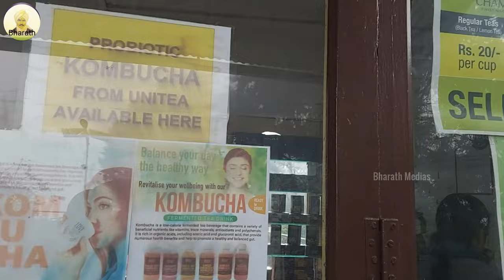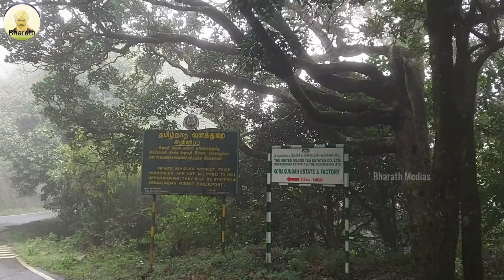Kinnakorai | A Journey Through Heaven | கிண்ணக்கொரை ஓர் இனிய பயணம் | இரியசீகை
Kinnakorai | A Journey Through Heaven | கிண்ணக்கொரை ஓர் இனிய பயணம் |
Join us on an unforgettable journey through the breathtaking landscapes of Kinnakorai, a hidden gem nestled in the heart of Tamil Nadu. In this video, we explore the serene beauty of Kinnakorai, where every view feels like a piece of heaven. From lush green hills to mist-covered valleys, Kinnakorai offers a tranquil escape for nature lovers and adventure seekers alike.

Hiriyaseegai is a small mountain village  next to Kinnakorai in the Kundah Taluk of The Nilgiris district. This small beautiful village is the very last village on the south west corner of the Nilgiri mountains. Hiriyaseegai is around 60 kms from Ooty town . 135 kms from coimbatore and the nearest town is Manjoor is about 30 kms from the village. The road to Hiriyaseegai from Manjoor is very scenic and passes through the jungle with many hairpin bends.

Throughout the video, we'll provide insightful commentary, sharing intriguing facts and historical tidbits about the region. Our aim is to not only entertain you but also educate you about the cultural and natural wonders that make Kinnakorai village a hidden gem worth discovering.